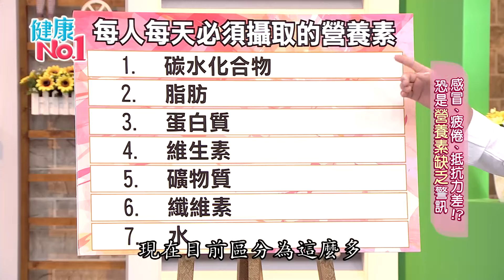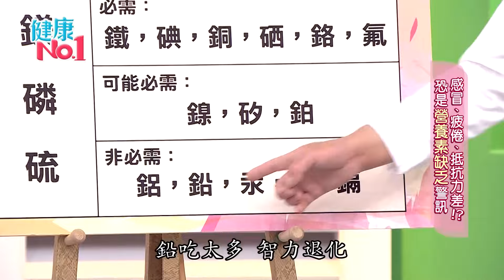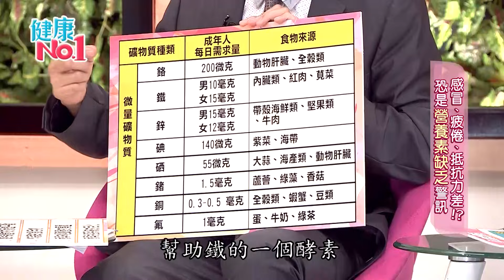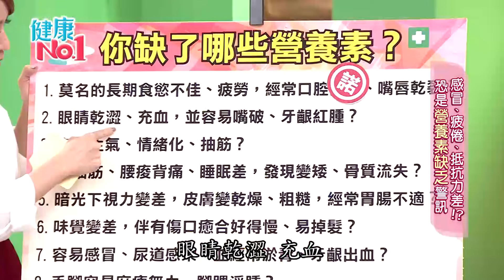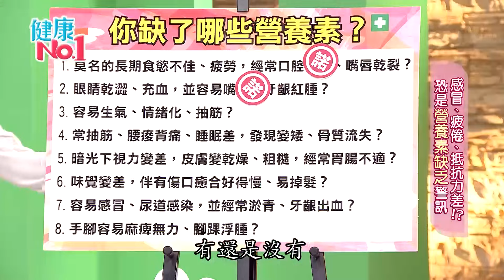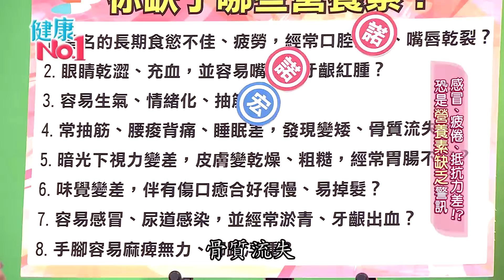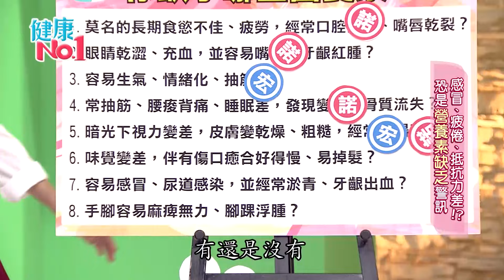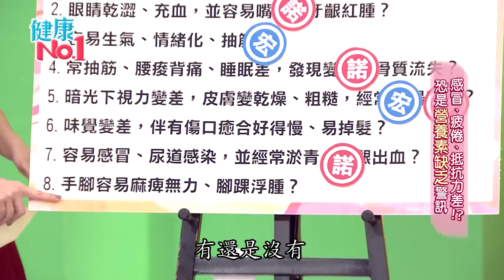常感冒生病 ？！恐~你缺了那些"營養素"！獨門料理 幫你補到滿！│《經典好節目》健康NO1_精選版(回顧系列)